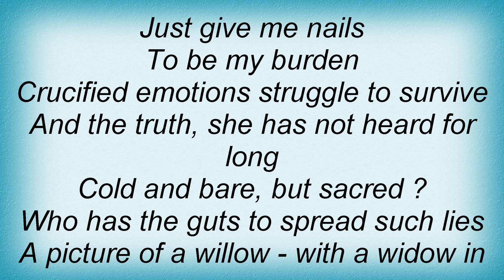Diary Of Dreams - Willow Lyrics